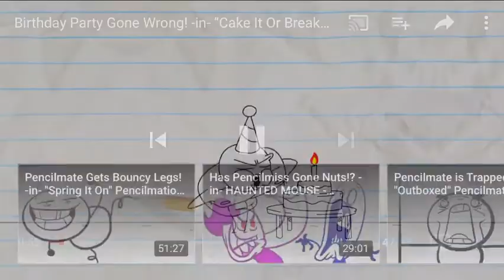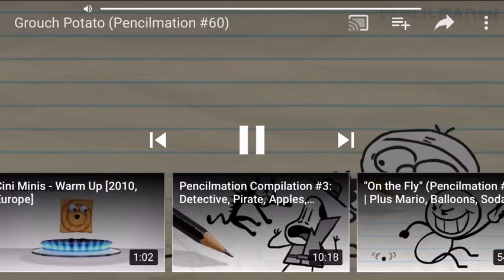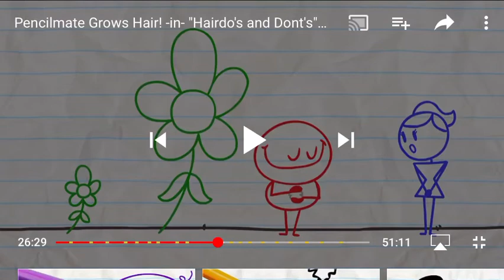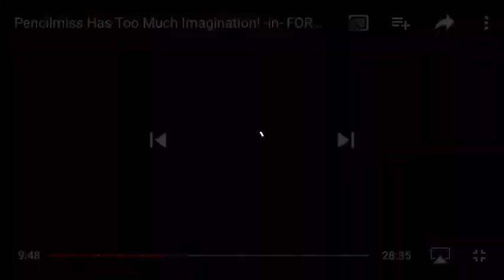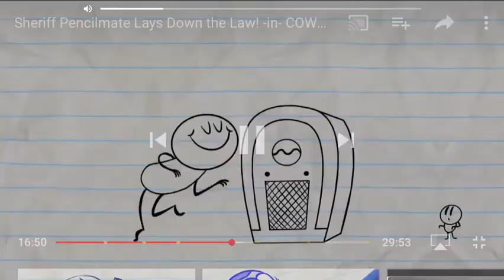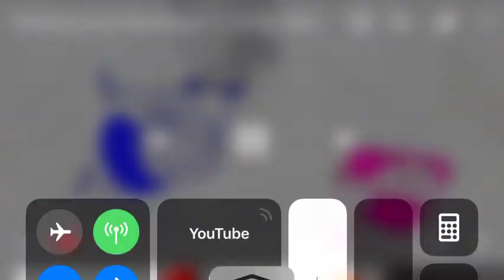Random Pmation silliness skit 297